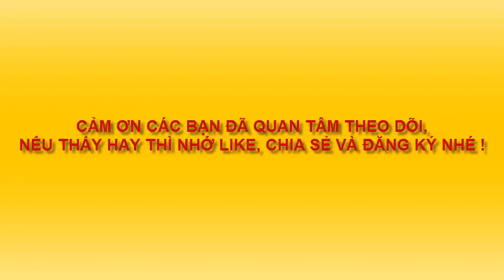PHONG CẢNH ĐƠN GIẢN NHẤT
TRANH DÀNH CHO TRẺ EM